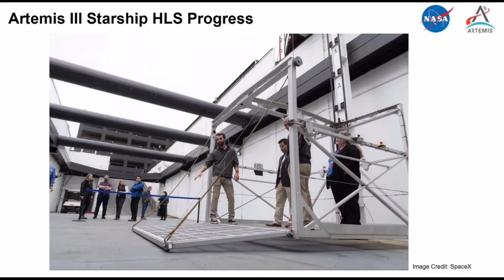Elon Musk Upgrade Everything On Booster 7 Before First Orbital Launch!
CEO Elon Musk says that it’s “highly likely” SpaceX will be ready to attempt its first orbital Starship launch in November 2022, and possibly as early as late October. But many major hurdles remain.

Adding to a welcome burst of insight into SpaceX’s fully-reusable Starship rocket program, Musk took to Twitter on September 21st to provide a bit more specific insight into the company’s next steps towards a crucial orbital launch debut.

On September 19th, the CEO revealed that SpaceX would roll the Starship booster (B7) currently assigned to that debut back to the factory for mysterious “robustness upgrades” – an unexpected move right after a seemingly successful and record-breaking static fire test.

Two days later, Musk has indicated that those upgrades might involve fortifying Super Heavy Booster 7’s thrust section to ensure it can survive Raptor engine failures. With 33 Raptor V2 engines powering it and plenty of evidence that those Raptors are far from perfect reliability, the concern is understandable, even if the response is a bit different than SpaceX’s norm.

Prior to the start of preparations for Starship’s orbital launch debut, SpaceX sped through Starship development like it wanted to destroy as many rockets as possible – which, to some extent, it did.

Rather than spend 6-12 months fiddling with the same few prototypes without a single launch attempt, SpaceX churned out Starships and test articles and aggressively tested them.

A few times, SpaceX pushed a little too hard and made avoidable mistakes, but most of the failures produced large amounts of data that was then used to improve future vehicles.

The holy grail of that project was high-altitude Starship flight testing, which saw SpaceX finish, test, and launch a new Starship five times in six months, and culminated in the first fully successful high-altitude Starship launch and landing in May 2021.